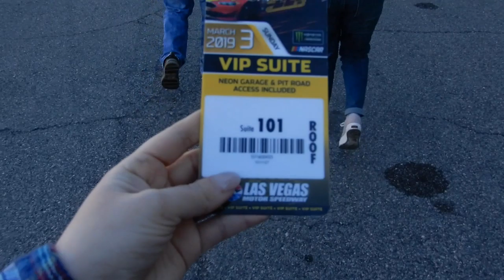Our First NASCAR Race | 2019 Pennzoil 400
We feel like we got some winners this week. What do you think?

Hi everyone, we’re Connor and Amanda. Connor is from Maui, Hawaii and and Amanda is from Rochester, NY. We met in Las Vegas, which is where we currently live with our dog Ollie. On our channel, we will be uploading lifestyle vlogs, hauls, Q&As and challenges.